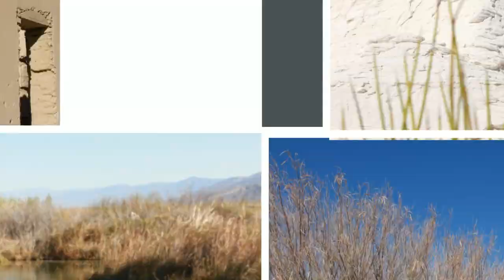Ale Sustaita Glam Photoshoot